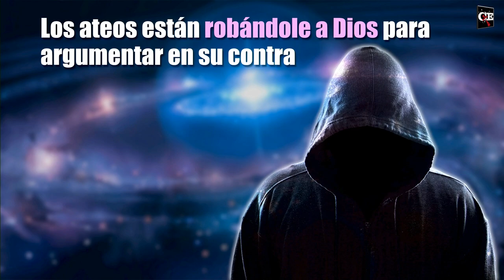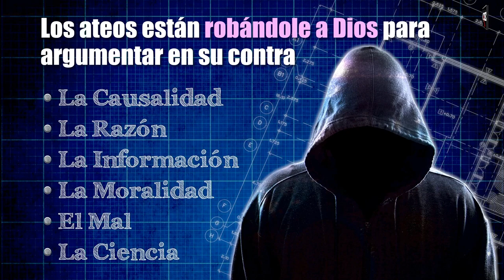¿Por qué los ateos están robándole a Dios para argumentar contra él?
¿Sabías que los ateos le roban a Dios para argumentar en su contra? Aprende especialmente en este video sobre cómo lo hacen.

⬇⬇⬇𝗥𝗘𝗖𝗨𝗥𝗦𝗢𝗦⬇⬇⬇
📚 𝗟𝗶𝗯𝗿𝗼𝘀